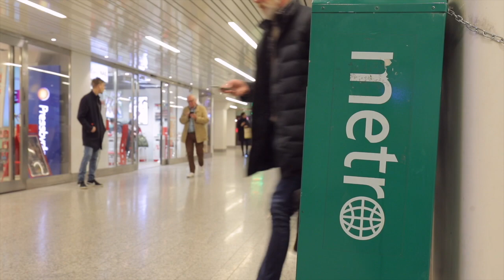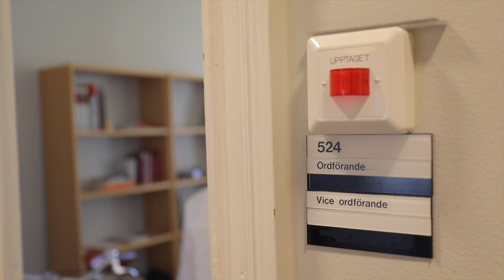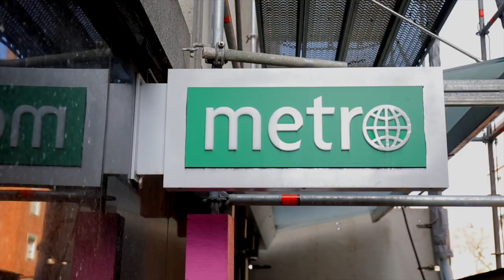Krisen på Metro växer: Inga löner utbetalda idag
Problemen för Metro hopar sig nu i rask takt sedan det står klart att de anställda inte har fått ut sin lön idag. I veckan ska bolaget ansöka om företagsrekonstruktion, med stor sannolikhet väntar nu både nedskärningar bland de 120 anställda samtidigt som tidningen går ned i printutgivning. Metros VD Christen Ager-Hansen skyller hela situationen på den tidigare ägaren Kinnevik, som han menar har fuskat med siffrorna. Kinnevik tillbakavisar anklagelsen.